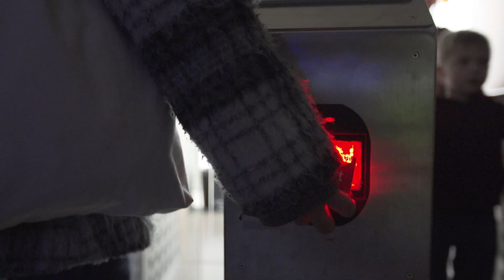Halloweenzwemmen is TOP!